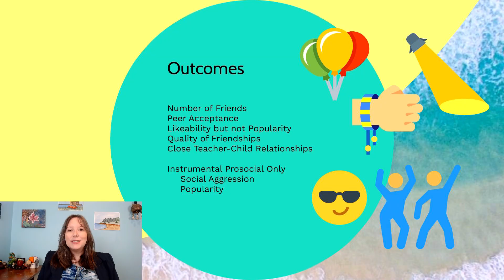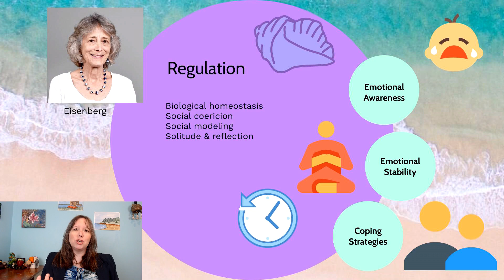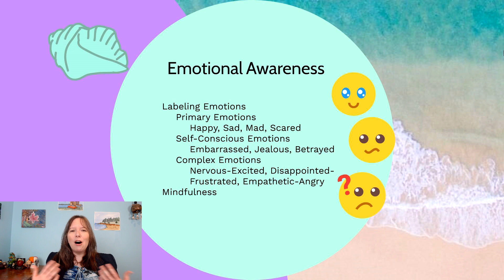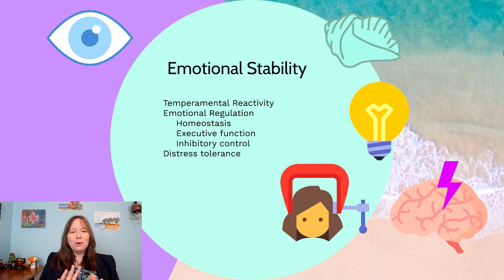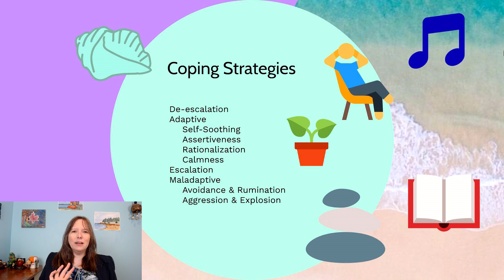Self-Regulation: Social Development, Prosocial #4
Content References
Bukowski, W. M., Laursen, B., & Rubin, K. H. (2019). Handbook of Peer Interactions, Relationships, and Groups (2nd Edition), Guildford Press.